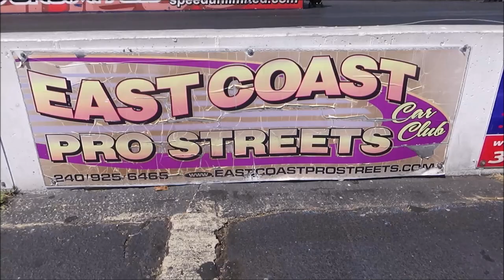1957 Chevy Wagon Nostalgia Drag Car at MIR Legends Hotrods Customs & Classic Cars Dreamgoatinc Video